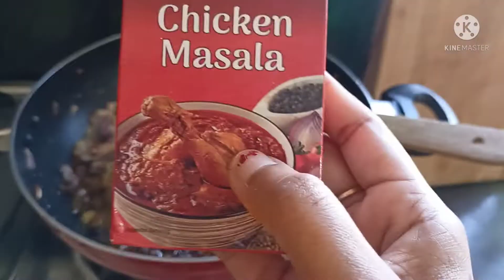ଘରକୁ କିଏ ଆସିଛନ୍ତି ଦେଖନ୍ତୁ/chicken ଉଡିଗଲା/ମୋ ଧନ😘glamwithgayatri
Hello everyone namaskar 🙏 au kemiti achhanti samaste . bhagwan karantu samaste bhalare thao.mo name Gayatri.mu mora channel odia re kholichi au mu sethire mo daily life cooking au mor middle class lifestyle share karuchi.mu asha karuchi je mo video apanmananku bahut bhal lagiba jadi bhal lagiba tahele please 🙏 mo channel ku subscribe karidebe au video bhala lagile plz like share comment karibe au bell icon ku press karidebe.video bhal lagile like karibaku bhulibeni thank you 🙏